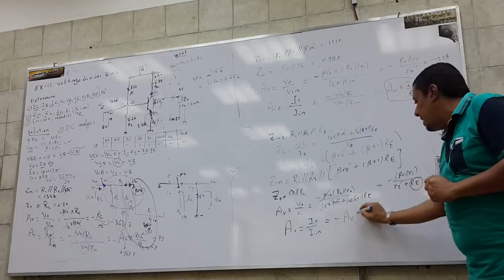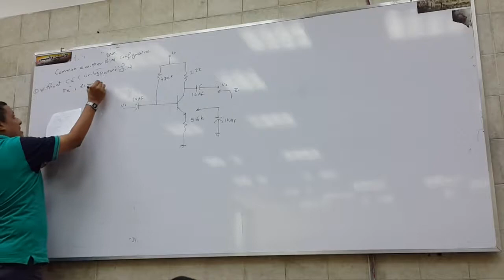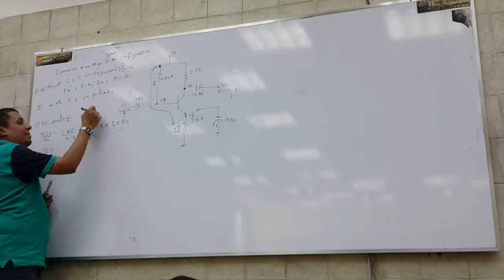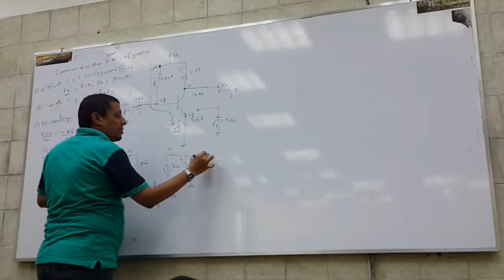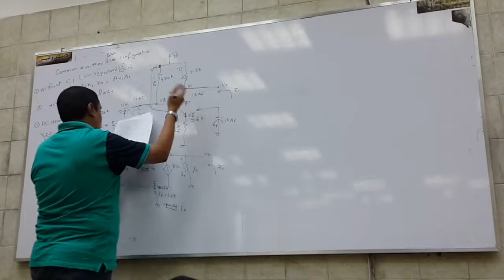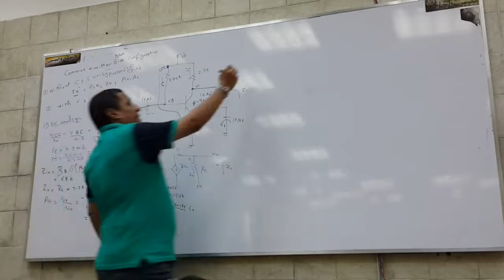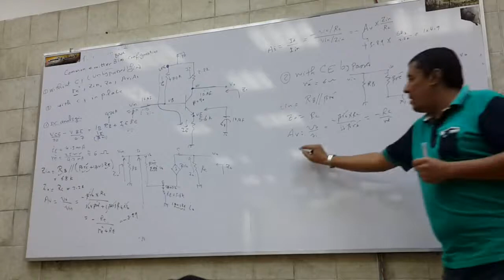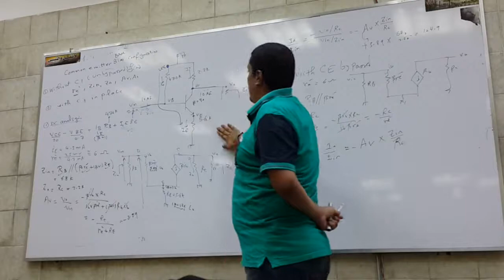AC model Lec(02) P02